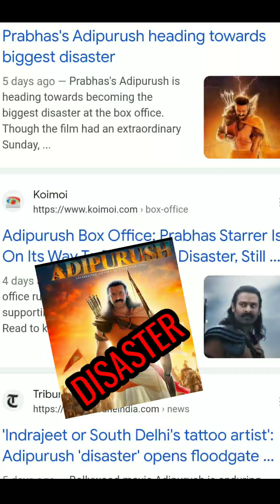WHY ADIPURUSH FAILED?